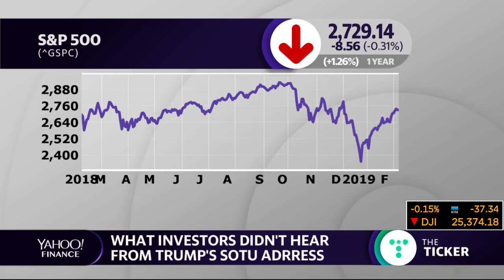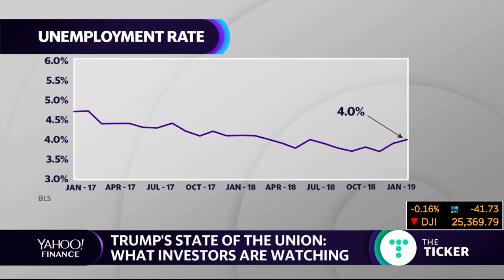Ryan Payne appears on Yahoo Finance, The Ticker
Investors React to What President Trump Didn't Say at SOTU